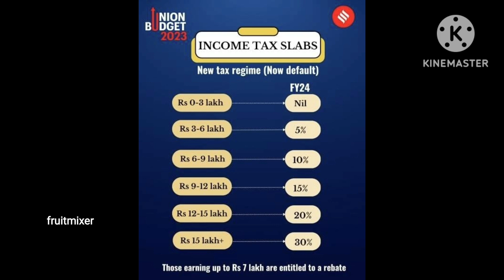Budget 2023| பட்ஜெட்| FM